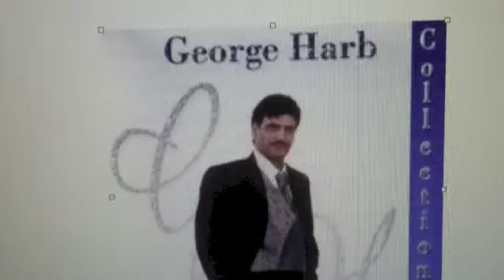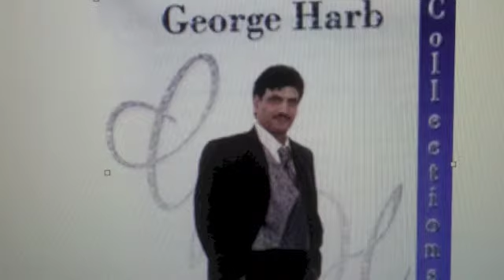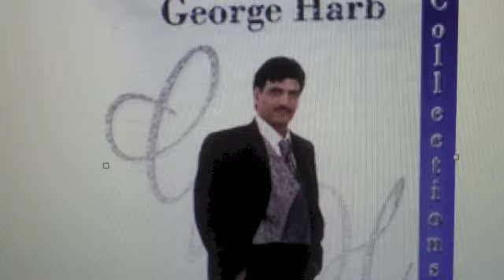Shake The Mistletoe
Music and Lyrics written by George Harb